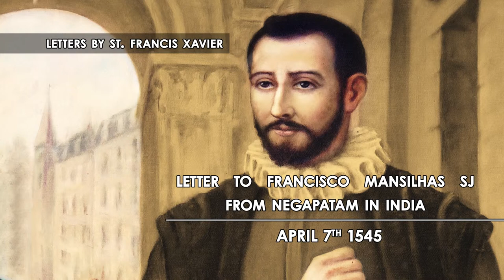Letter from St. Francis Xavier to Francisco Mansilhas SJ | from Negapatam in India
“May God our Lord grant us in time the gift to perceive His holy will. He wishes that we should always be ready to fulfil it whenever he manifests it to us and lets us feel it within our souls. To fare well in this life, we must be pilgrims ready to go wherever we can serve God our Lord the more.”